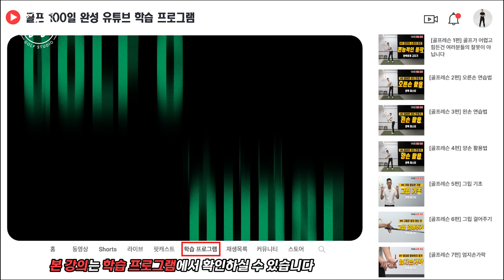[골프레슨] 드라이버 기본 중에 기본 & 골프인 이면 무조건 알고 있자! & 이것만 알아도 골프 레슨(티칭)가능 합니다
제가 지금까지 올려드리렸던 유튜브 레슨과는 차원이 다릅니다.